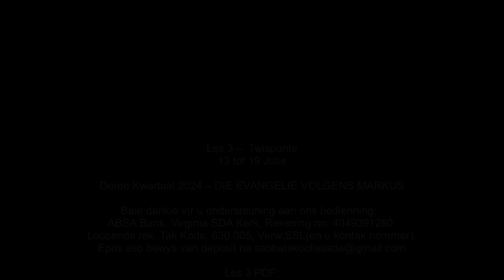Sondag 14 Julie. Die genesing van ’n verlamde. (Slegs klank)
Les 3 –  Twispunte
13 tot 19 Julie

Aanbieder:
David Kühn

CREDITS:
Alle regte is die van die Wereld Konferensie van die Sewende-dag Adventiste Kerk.
Jesus Christus.